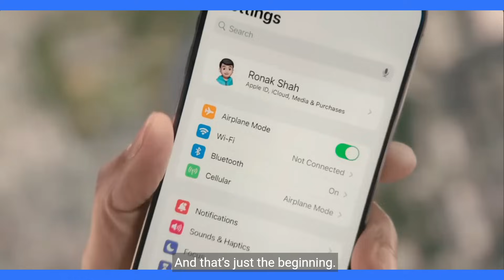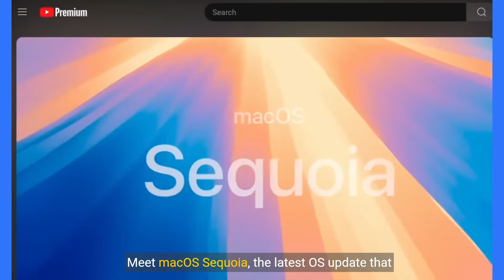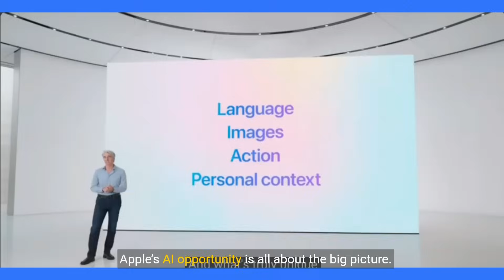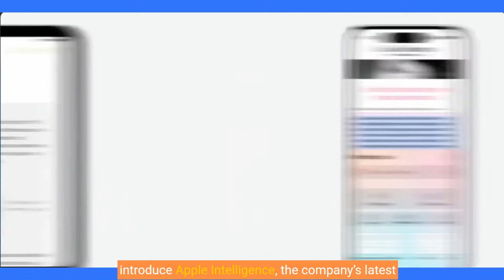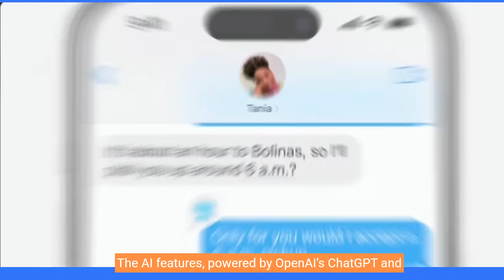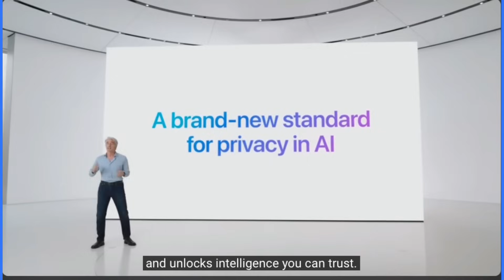Uncover Tomorrow: Apple's WWDC 2024 Recap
Apple's WWDC 2024 Recap. Discover the 13 groundbreaking innovations that are set to transform how we interact with our devices. From AI-enhanced Siri to the all-new visionOS 2, get ready to be amazed by the next wave of Apple’s technological advancements. Don’t miss out – tune in now and see what’s next for the world of Apple!
You’re welcome! Here are the highlights from the WWDC 2024 event:

1. Siri Integration with ChatGPT: Apple announced that it will integrate OpenAI’s ChatGPT into Siri, enhancing the assistant’s conversational abilities.
2. Apple Passwords App: A new standalone Passwords app was introduced, offering cross-platform syncing across iOS, iPad, Mac, and Windows.
3. Siri AI Upgrade: Siri is set to receive an AI upgrade in iOS 18, promising more advanced interactions.
4. Apple Intelligence Features: A range of new AI features, collectively termed ‘Apple Intelligence’, will be coming to iPhone and Mac.
5. macOS Sequoia: The latest macOS update, named Sequoia, includes iPhone mirroring and integrates Apple Intelligence.
6. iPadOS 18: This update brings a built-in calculator and a customizable homescreen to the iPad.
7. iPad Calculator App: After 14 years, Apple has created a native calculator app for the iPad.
8. watchOS 11: The new watchOS update introduces new training features and Live Activities.
9. iOS 18: The latest iOS update includes new AI features and a more customizable homescreen.
10. visionOS 2: Announced for the first time, visionOS 2 offers 3D photo transformations and is designed for an ultrawide Mac display.
11. Live Blog and AI Plans: Apple provided a live blog detailing their AI plans and updates during WWDC 2024.
12. AI’s Big Picture: The event focused on the broader implications of AI integration in Apple’s ecosystem.
13. WWDC 2024 Viewing: Information on how to watch the WWDC 2024 event was provided.
These announcements reflect Apple’s commitment to integrating AI into its ecosystem, enhancing user experience, and maintaining privacy and security. 🌟🍏